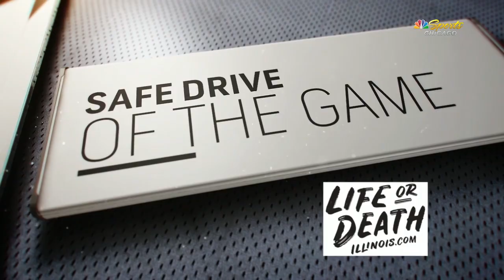Cleveland Indians vs Chicago White Sox 8.7.20